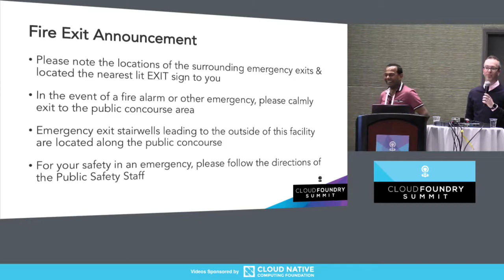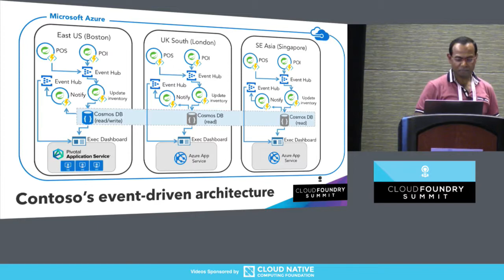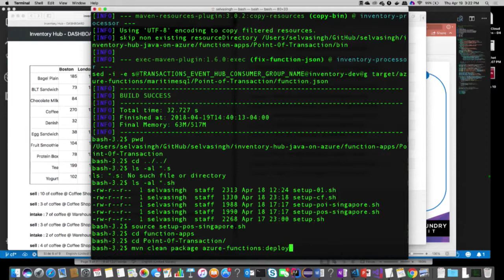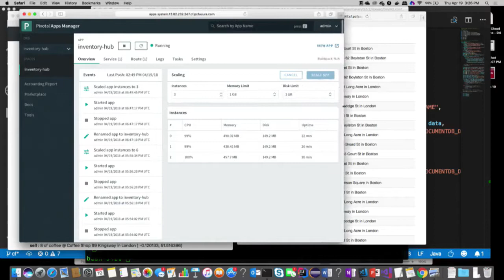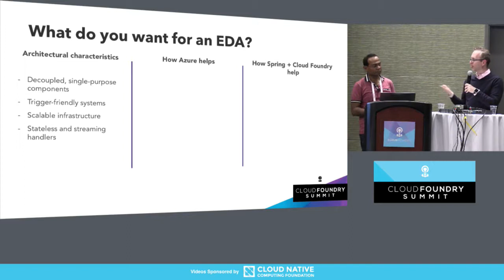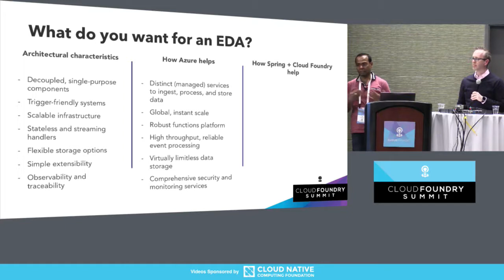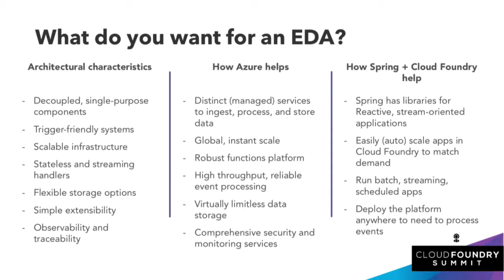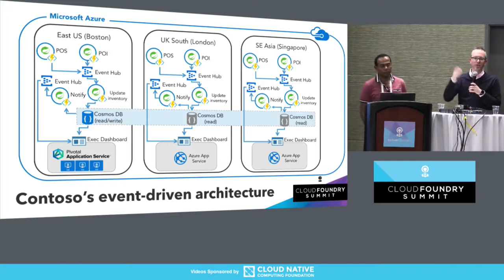Building Responsive Systems with Serverless, Event-driven Java - Richard Seroter, Pivotal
Building Responsive Systems with Serverless, Event-driven Java - Richard Seroter, Pivotal & Asir Vedamuthu Selvasingh, Microsoft

 Speed. It matters in software. Not going fast just for the sake of it. No, it's about learning quickly and delivering insight and capabilities that move you forward. How does event processing make this possible? What role does serverless technology play? In this talk, Richard from Pivotal and Asir from Microsoft take a look at event-driven architectures, and how to realize it with a Java-centric solution. This solution collects data from around the world and reveals real-time insight. The presenters will demonstrate all the components, including Spring Boot, Azure Event Hubs, Azure Functions, and Spring Cloud Function. After this talk, attendees will have the knowledge they need to deliver modern, responsive systems.

About Asir Selvasingh
Asir started building Java apps in 1995. He has been into developing enterprise products, applications and open source projects for years now. Asir focuses on everything needed for the developers to build Java apps on Azure.

About Richard Seroter
Richard Seroter is a Senior Director of Product at Pivotal, with a master’s degree in Engineering from the University of Colorado. He’s also a 10-time Microsoft MVP for cloud, Pluralsight trainer, lead InfoQ.com editor for cloud computing, frequent public speaker, and author of multiple books on application integration strategies. Richard maintains a regularly updated blog on topics of architecture and solution design and can be found on Twitter as @rseroter.